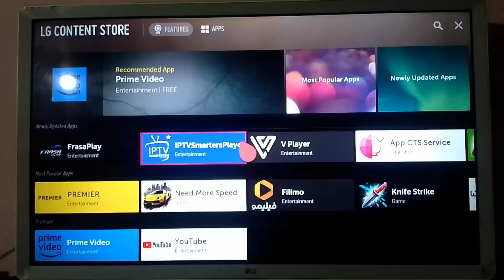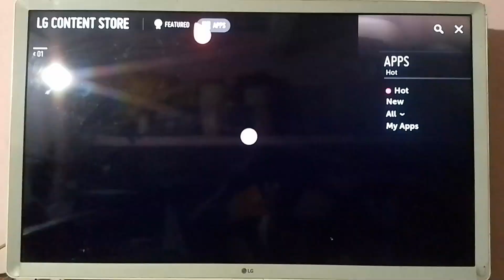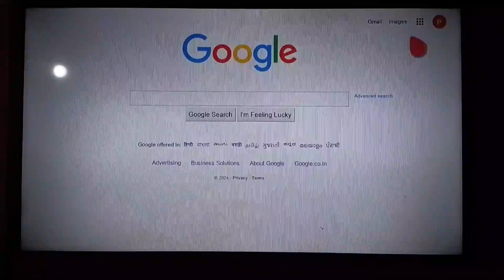Web Browser In LG Smart TV|| New updates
new update in LG smart TV
browser In LG Smart TV

  This video is made for education porpose only so don't effect any content ||